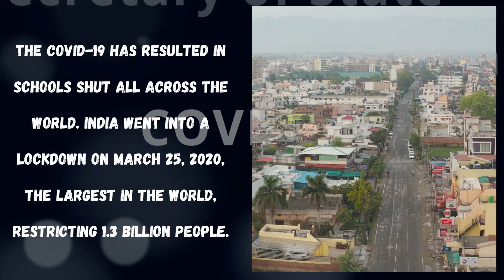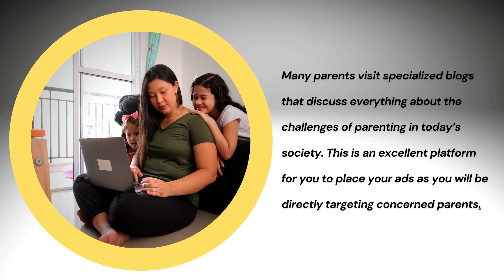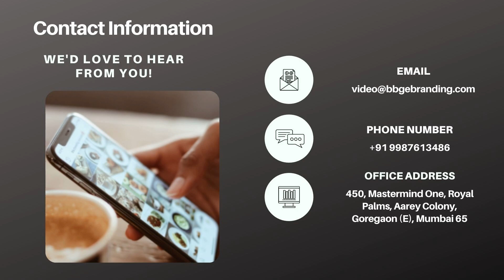Rise of Educational Apps during COVID - 19 Pandemic.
The Pandemic & It’s Effects
The COVID-19 has resulted in schools shut all across the world. India went into a lockdown on March 25, 2020, the largest in the world, restricting 1.3 billion people.

As a result, education has changed dramatically, with the distinctive rise of e-learning, whereby teaching is undertaken remotely and on digital platforms. According to the results of a survey conducted during the first week of a nation-wide lockdown due to the coronavirus (COVID-19), educational mobile apps saw a spike in usage compared to week preceding the survey. Over 76 percent of respondents stated that they had increased their use of the educational app.

How Is the Education Sector Responding To COVID-19?
In response to significant demand, many online learning platforms are offering free access to their services, including platforms like BYJU’S, a Bangalore-based educational technology and online tutoring firm founded in 2011, which is now the world’s most highly valued EdTech company. Since announcing free live classes on its Think and Learn app, BYJU’s has seen a 200% increase in the number of new students using its product, according to Mrinal Mohit, the company's Chief Operating Officer.

Do you also want to market your EdTech Company? Do you need our help? You too can take a step forward.

450, Mastermind One - IT Park, Royal Palms, Aarey Colony, Goregaon (E), Mumbai, Maharashtra, India 400065.